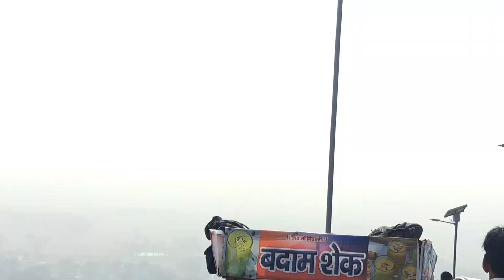mandarपर्वतllयहाँ मेलाmandarhillमें ऐसा हुआ आप भीmandarparvat जानेंगे तो हो जाएंगे.@asprovlogs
mandar hill parvat
mandar hill banka bihar
mandar hill mela
mandar hill mela 2024
mandar hill bhagalpur
mandar hill vlog
mandar hill station
मंदार हिल
mandar hill banka
mandar hill banka bihar status
mandar hill banka bihar mela
mandar parvat banka
mandar parvat banka bihar
mandar hill bounsi banka bihar
banka mandar hill ropeway
mandar parvat banka jila
mandar parvat
mandar parvat ka video
मंदार पर्वत
mandar parvat samundra manthan
mandar parvat bihar
mandar parvat shankh kund
mandar parvat bhagalpur
mandar parvat bosi
Sankh kund mandar parvat
mandar mela
mandar mela 2024
bhagalpur mandar hill
bhagalpur mandar parvat
bhagalpur to mandar hill by train
mandar bhagalpur
bhagalpur se mandar hill jane ka rasta
bhagalpur ka mandar hill
mandar hill kahan hai
banka mandar hill
banka mandar parvat
banka ka mandar parvat
gec banka mandar